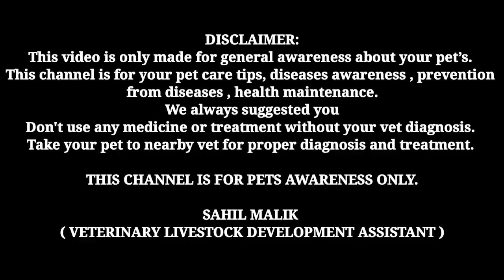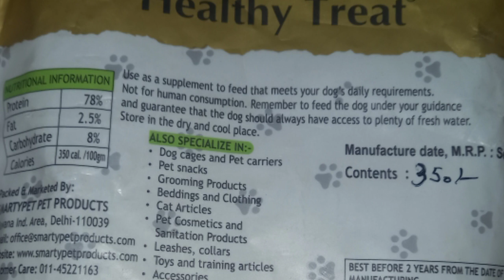chew sticks for dogs || easily chewable sticks || chicken flavor || dog favorite feed || choosticks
1. Instagram THE PET VISION-I'm on Instagram as @the_pet_vision. Install the app to follow my photos and videos.

3. THE PET VISION IS A PLATFORM FOR SOLVING YOUR PET PROBLEMS ( DISEASE, CARE, TREATMENT )

SAHIL MALIK
           ( Veterinarian )
Info.

1. I'm on Instagram as @sahil_s.m_. Install the app to follow my photos and videos.

4.Hey, I'm using Telegram to chat. Join me!

5.Add me on Snapchat! Username: sahil_m2452